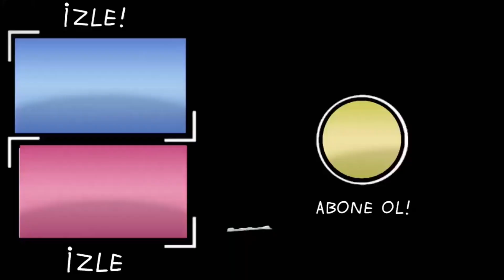İNANILMAZ FİNAL !!! BEŞİKTAŞ ŞAMPİYON YOLU #4 !!! FC 24 MOBİLE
fc 24 mobile de yeni seriye başlıyoruz. şampiyon yolunda bakalaım beşiktaş kadrosu ile neler yapacagız. umarım bu seri hoşunuza gider . iyi eğlenceler !!!